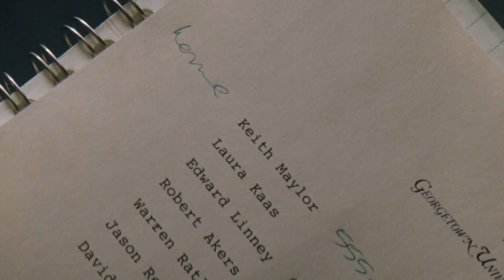The Reason Denzel Washington Refused To Kiss Julia Roberts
The 1993 film version of The Pelican Brief had everything you wanted from a legal thriller. Both of the lead actors in the movie, the talented Julia Roberts and Denzel Washington, gave scintillating performances. Their on-screen chemistry was undeniable and they seamlessly moved the action forward.

However, the one thing missing from the movie was a romantic kiss. The story is that Washington actually refused to kiss Julia Roberts. Yes, you heard that right. As improbable as it sounds, let's find out the real reason Denzel Washington refused to kiss his gorgeous co-star.